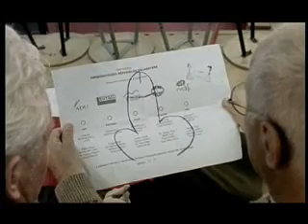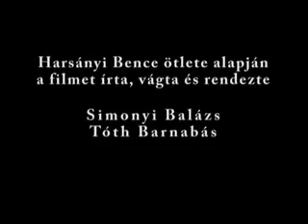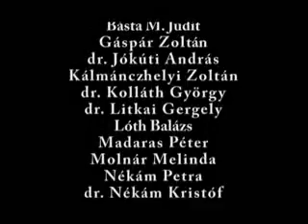Egy szavazat 3/3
"Edit néni valószínűleg soha nem befolyásolt semmilyen nagyhorderejű döntést, most mégis sorsfordítóvá válik választása. Ugyanis éppen a szavazófülkében az ikszelés után szenderül jobb létre, örökül hagyva a szavazóbizottság tagjainak annak eldöntését, hogy a végletekig kiélezett helyzetben melyik pártot juttatta mandátumhoz."